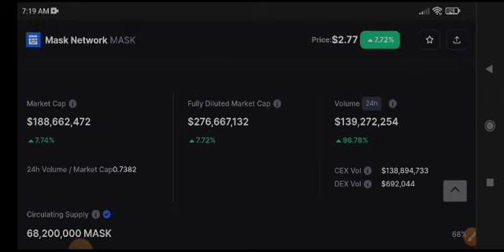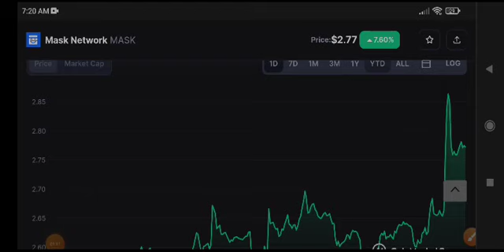Mask Price Prediction Update! Mask Network News Today